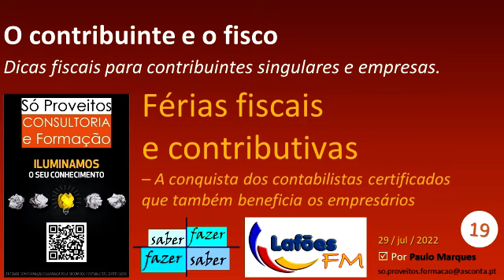O Contribuinte e o Fisco Edição 29 de Julho 2022